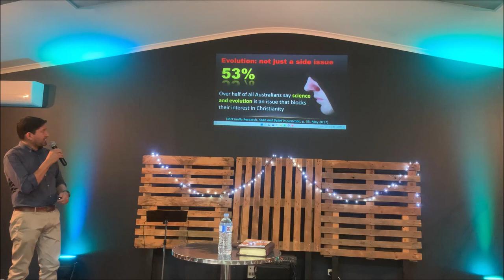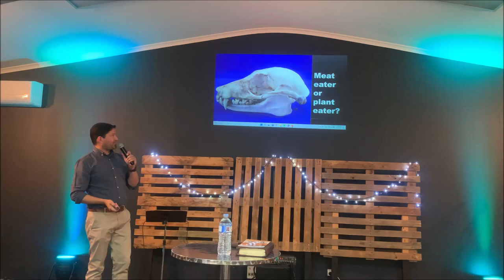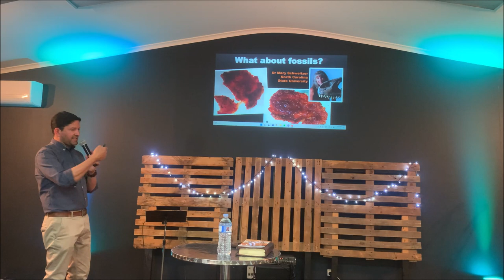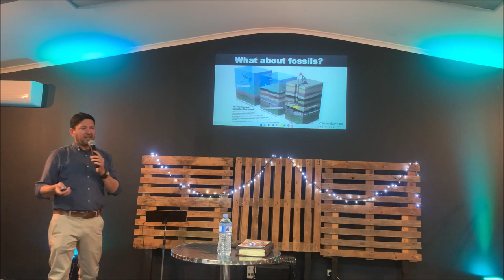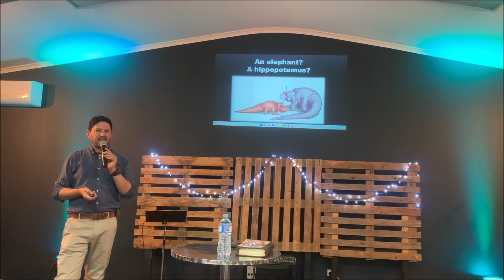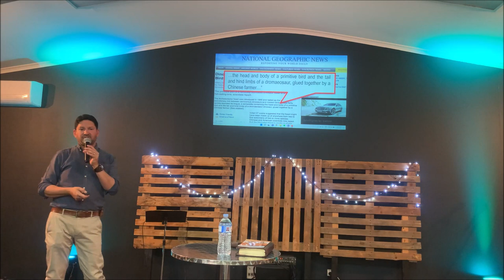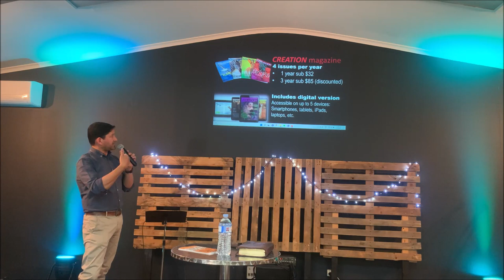Steve Muller - Creation Ministries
Steve Muller from Creation Ministries talked to us about the importance of being able to defend Creation in the Creation vs Evolution debate and gave us many interesting facts to support a young earth and that the Biblical account of creation is true.